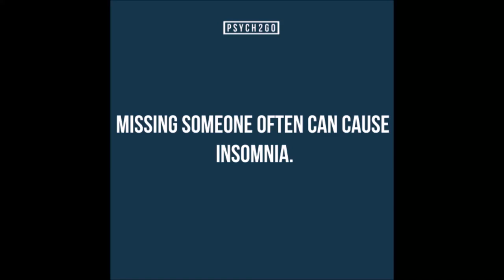How to Not Care What Others Think | Psych2Go